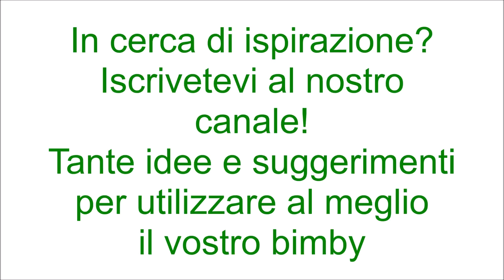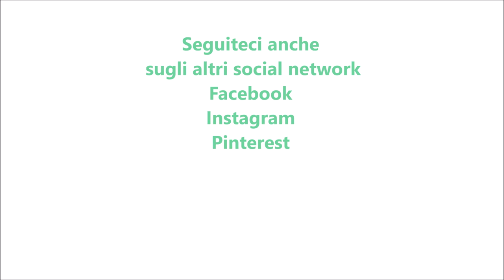Patate prezzemolate per bimby TM6 TM5 TM31 TM21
Ingredienti:
600 g di acqua
600 g di patate sbucciate e tagliate a pezzetti
1 cucchiaino di sale
1 mazzetto di prezzemolo
mezzo spicchio d'aglio senz'anima
50 g di olio e.v.o.
sale e pepe q.b.
10 g di aceto di mele